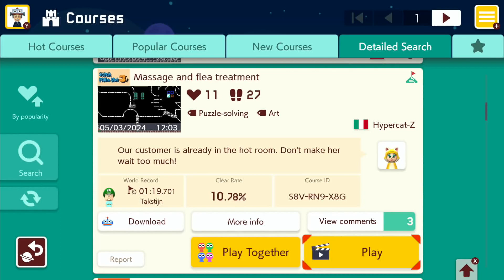Massage and flea treatment by Hypercat-Z 🍄Super Mario Maker 2 ✹Switch✹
Our customer is already in the hot room. Don't make her wait too much!
S8VRN9X8G